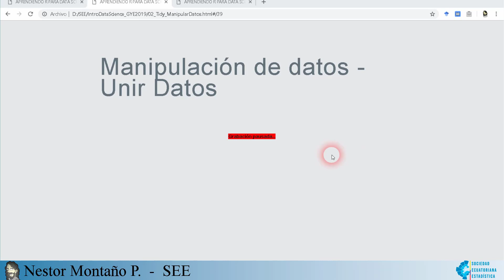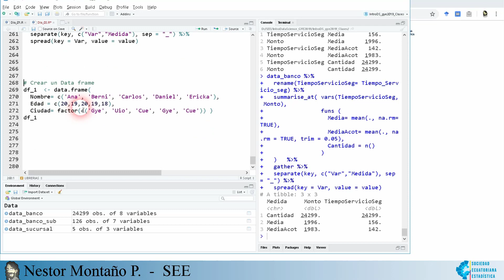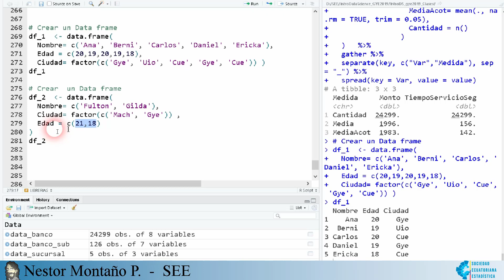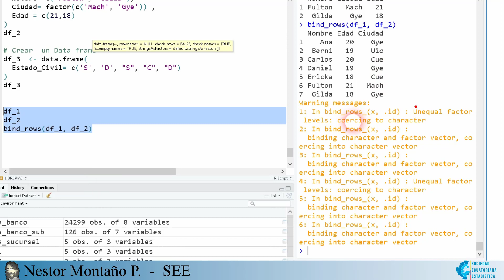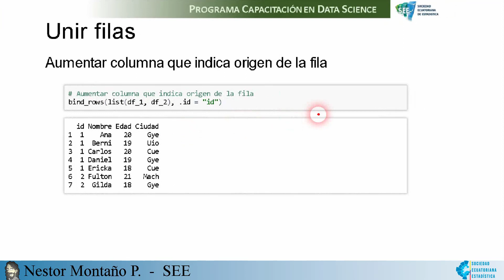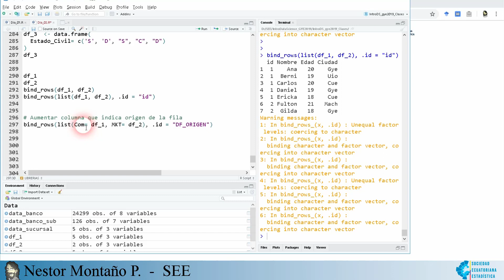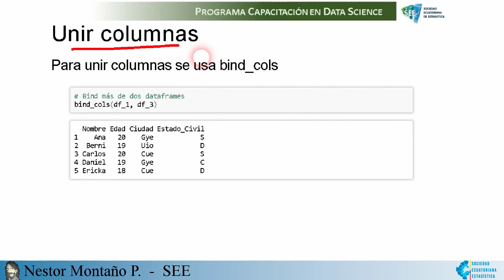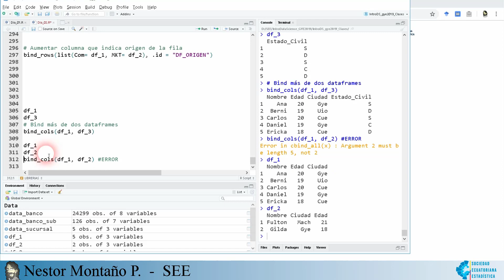36. Manipulación de datos: Unir datos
Compartimos con ustedes las primeras horas nuestro curso:
__Bases para Ciencia de Datos: R + Estadística__
que es parte de nuestro programa de Ciencia de datos.